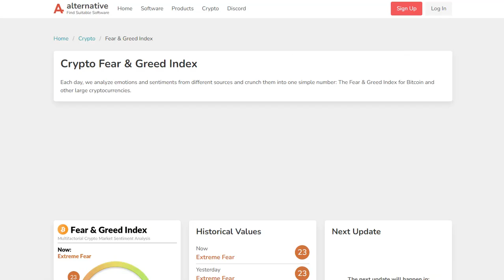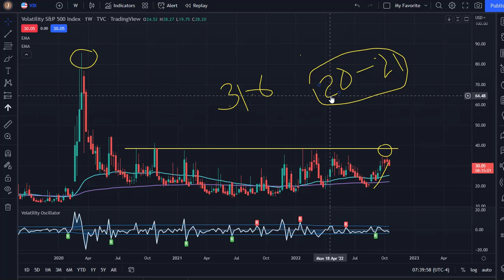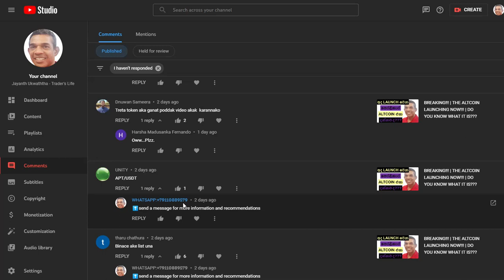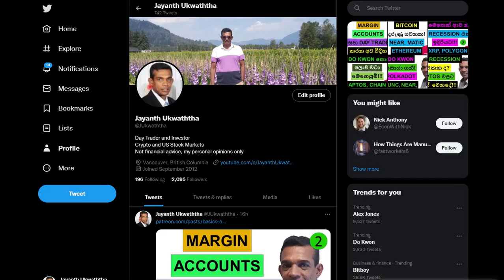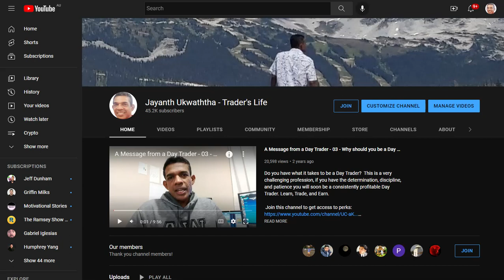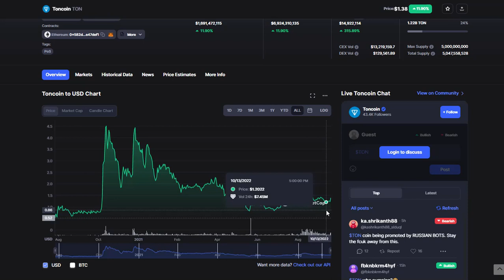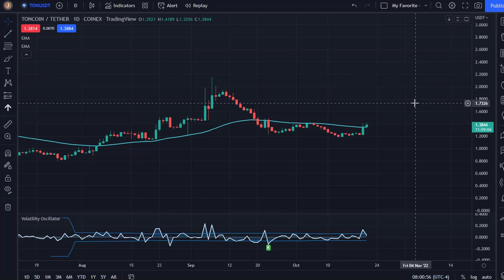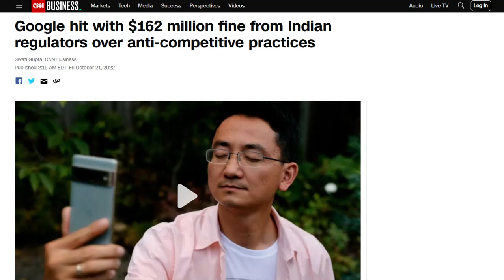700M PEOPLE WILL LOOK INTO THIS ALTCOIN!!! | WHAT DO WE DO???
THIS VIDEO SERIES LOOKS INTO  A FEW NEW ALTCOINS AND SEES THE POTENTIAL IN AN UPCOMING BULL RUN. ALSO, WE DISCUSS THE GLOBAL ECONOMIC CHALLENGES TO THE CRYPTO MARKET AND WHAT NEXT STEPS WE CAN POSSIBLY DO TO GROW.